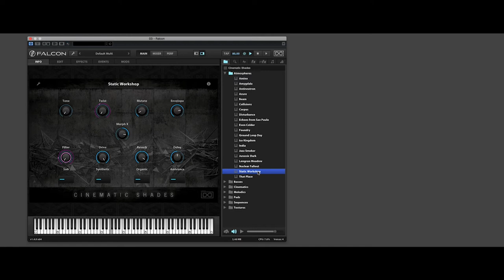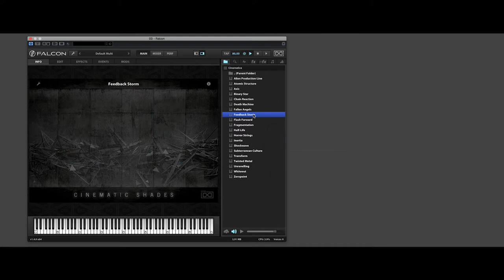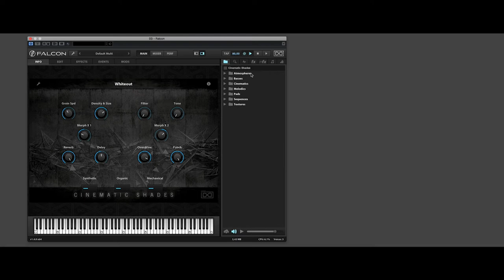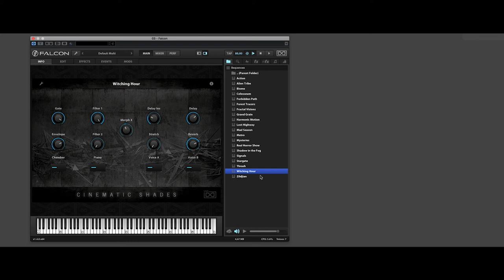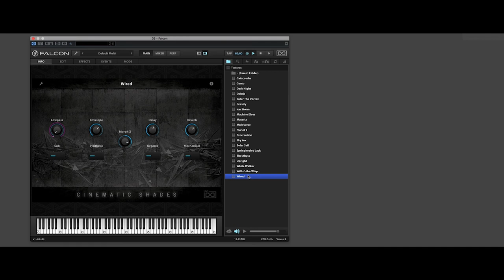Cinematic Shades for Falcon by UVI playthrough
UVI Cinematic Shades is an expansion of Falcon

This video part of the review of Cinematic Shades by UVI.